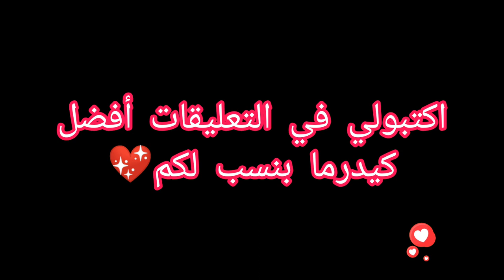أفضل 8مسلسلات كورية 🇰🇷 في شهر أغسطس|انصحكم بمشاهدتهاpt2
لاتنسو الاشتراك وتفعيل الجرس 🔔 حركة بسيطة ولكن كثييييرا راح تسعدني 😊
🧡انا واتقى بالله اولا واتقى بكم انتم انكم راح توصاوني 100k
مشترك🧡
🤔من انا🤔
أنا إكرام بحب فرقةتBTSوبايسي كوكي
بحب أكون مصدر الطاقة الإيجابية لغيري 🌈
الله😇اذا حبيتو نكون اصدقاء فمرحبا على الانستغرام😇
🤩 شعاري في الحياة🤩
كن متفائلا مدام القادم بيدي الله تعالى ♥️
كوريا#جولة_في_منزلي_بكوريا
مترجمة#تطبيقات_كورية#روتني_في_كورية#روتني_للعناية_بالبشرة
المسلسل الكوري doctors مترجم,
المسلسل الكوري doctor stranger الحلقة 1 مترجم,
مسلسل كوري dear m الحلقة 1,
مسلسل كوري doctor cha,
مسلسل كوري dear m,
مسلسل كوري doctors الحلقة 1,
مسلسل كوري dinner mate,
المسلسل الكوري dear m,
مسلسل كوري doctors,
المسلسل الكوري dinner mate,
drama مسلسلات كورية,
drama slayer برنامج مسلسلات كورية,
kdrama مسلسلات كورية,
mbc drama مسلسلات كورية,
somy kdrama مسلسلات كورية,
kdrama مسلسلات كورية مترجمة,
sony drama مسلسلات كورية,
مسلسلات كورية edit,
مسلسلات كوريه ع اليوتيوب,
مسلسل كوري extraordinary you الحلقة 1 مترجم,
مسلسل كوري everyone is there مترجم الحلقة 1,
المسلسل الكوري extraordinary you مترجم,
مسلسل كوري eve,
مسلسلات كوريه ع نتفلكس,
المسلسل الكوري everyone is there مترجم,
مسلسل الكوري extraordinary you الحلقة 1,
مسلسلات كوريه ع اغاني,
ملخصات مسلسلات كورية ola elnagar,
مسلسلات كورية in english please,
مسلسلات كورية f4,
مسلسل كوري first love,
مسلسل كوري family,
مسلسل كوري family the unbreakable bond,
مسلسل كوري f4,
المسلسل الكوري find me in your memory,
مسلسل كوري fight for my way ح1,
المسلسل الكوري fight for my way ح1 مترجم,
مسلسل الكوري find me in your memory,
مسلسل كوري f4 thailand مترجم,
its farah مسلسلات كورية,
ملخصات مسلسلات كورية f4,
ملخصات مسلسلات كورية fun fun,
ملخصات مسلسلات كورية fresh,
مسلسلات كورية gay,
مسلسل كوري gay,
مسلسل كوري good job,
مسلسل كوري goblin الحلقة 1,
مسلسل كوري girl world,
مسلسل كوري go ahead,
المسلسل الكوري go back couple الحلقة 1 مترجم,
مسلسل كوري good manager الحلقة 1,
المسلسل الكوري go ahead,
مسلسل الكوري gaus electronics,
مسلسلات كورية مثل squid game,
مسلسلات كورية hitv,
مسلسلات كورية hd,
المسلسل الكوري happiness الحلقة 1,
المسلسل الكوري healer الحلقة 1 مترجم,
المسلسل الكوري hit the top مترجم الحلقة 1,
مسلسل الكوري happiness الحلقة 1,
المسلسل الكوري hospital playlist الحلقة 1,
مسلسل كوري hit the top,
مسلسل كوري healer,